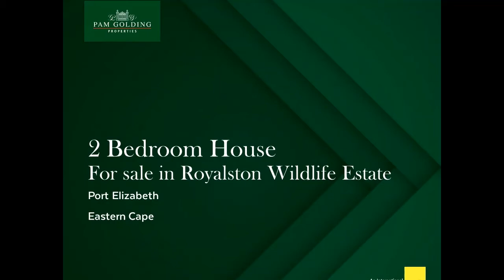2 bedroom house for sale in Colleen Glen (Royalston) | Pam Golding Properties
Contemporary architecture, the finest fittings and gentle wildlife for neigbours - this exquisite home in the retirement section of Royalston Wildlife Estate is paradise! Designed to maximise it's tranquil natural setting, It has floor to ceiling PVC -coated, stacker doors and windows, where you can enjoy watching the buck and other animals from the comfort of your sofa. The living area is an enchanting, light-infused open plan space with a designer kitchen at it's heart. Modern, white cabinets, Caesar counter tops, a stylish cooking range with gas hob and electric oven, extractor hood, and a sociable breakfast bar all combine to create the perfect work and entertainment zone. It also has space for a fridge, washing machine, dishwasher and tumble drier. Stacker doors from the living area, open wide onto the back garden and under cover patio with a built in braai. At the front of the living area, stacker doors open onto the front garden and lawn. Both bedrooms have ample built in cupboards and there are 2 stunning, modern bathrooms (main en suite). The master bedroom also has sliding doors into the back garden. Other features include window blinds to all windows and sliding and stacker doors, high quality wood-look laminate flooring through-out, quality tiles in both bathrooms, a solar geyser and interleading double garage on remote. A really low maintenance home, you can literally move in and start enjoying everything it has to offer. An extra advantage is a restaurant and gym. Just 15 minutes drive to Gqeberga's business centres, the Chief Stuurman International Airport, upmarket malls and the beautiful Maitlands beach.